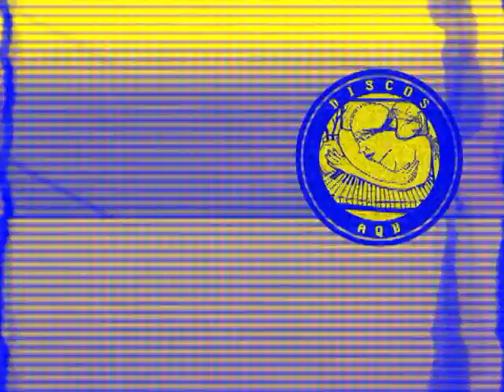Noticias 60 Minutos Paulina Nin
Rescate, digitalización y edición